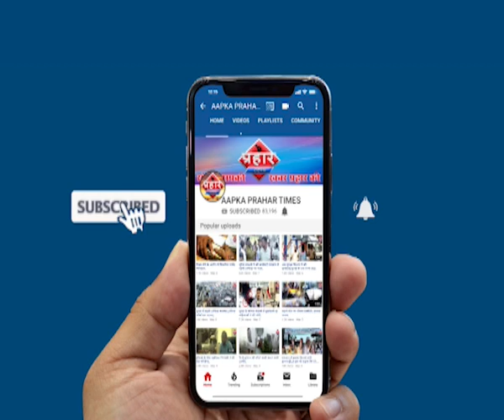navi mumbai खारघर झरने मे चार लोग बहे एक का शव बरामद तीन लापता | firoj hashmi | Prahar Times -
Aapka Prahar Times
खारघर झरने मे चार लोग बहे
एक का शव बरामद तीन लापता,
नवी मुंबई के खारधर के पास झरने मे बहे चार लोग
एक का शव मिला बाक़ी की तलाश जारी है

सात सात लोग आए थे पिकनिक मनाने,

prahar times